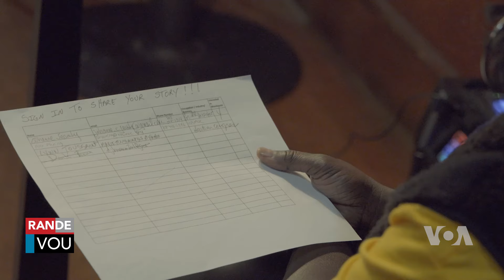Ayisyen nan Chicago Selebre Mwa Istwa Nwa yo ak Pwòp Istwa Pa yo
Samdi 17 fevriye a, kominote Ayisyen nan Chicago te rasanble pou selebre Mwa Istwa Nwa yo yon fason espesyal. Se te yon sware istwa, ki yon tijan sanble aktradisyon tire kont lannwit an Ayiti.